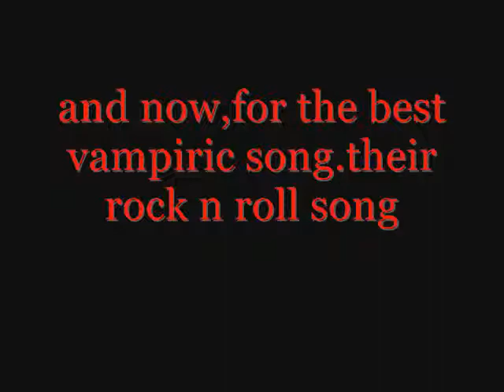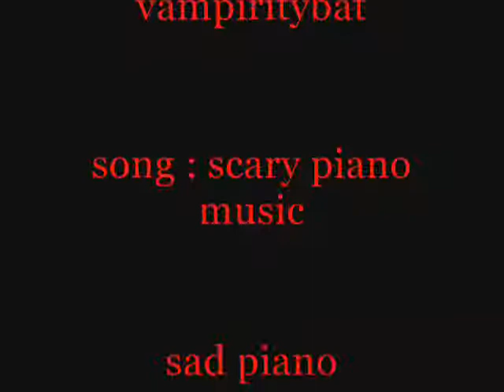vampire theme songs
songs i suspect to be used for vampires